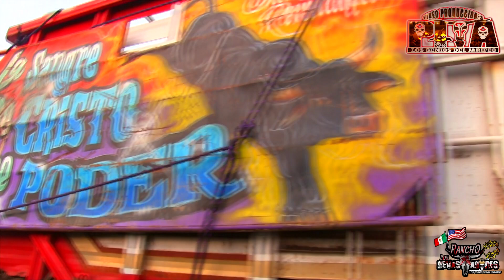💥DEBUTANDO EX DESTRUCTORES Y QUE VIEN LO HICIERON💥Con Rancho Los Debastadores EN zacualpan EdoMex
💥DEBUTANDO EX DESTRUCTORES Y QUE VIEN LO HICIERON💥Con Rancho Los Debastadores En zacualpan Edo.De Méx.